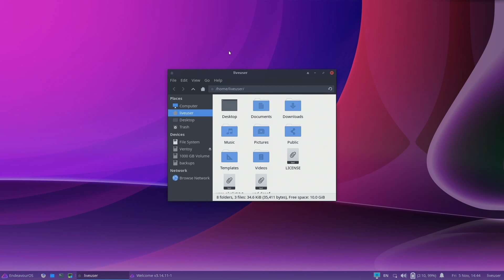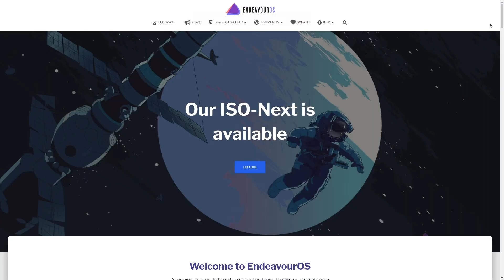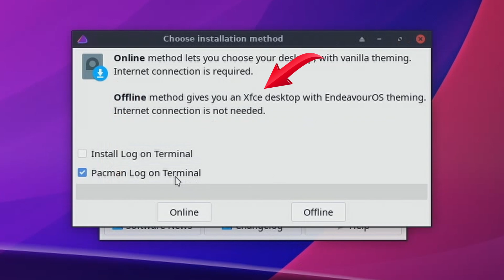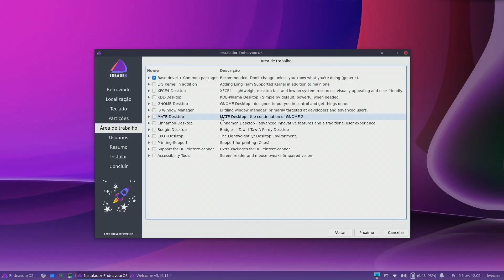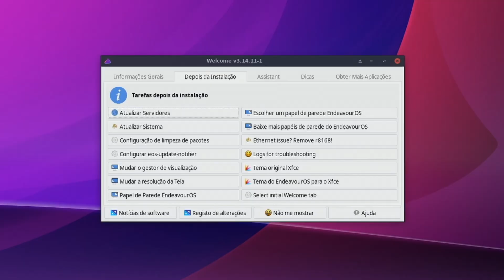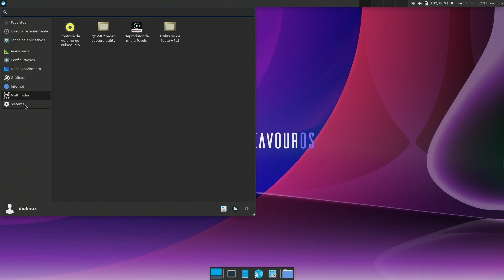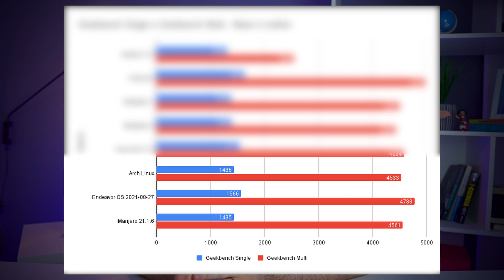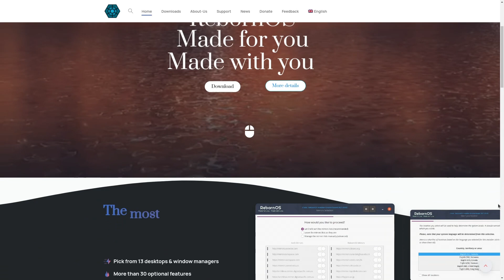O sistema que quer te fazer ESQUECER o Manjaro? - Endeavour OS - Review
O Endeavour OS é uma distro Linux baseada no Arch Linux, com várias ferramentas e utilitários que auxiliam na configuração, um de seus diferenciais, é que a instalação gráfica, através do Calamares, permite que você selecione diferentes interfaces gráficas e também faça uma seleção de pacotes. Em segundo lugar no Distrowatch, a distro vem sendo considerada por alguns como uma alternativa ao o Manjaro, mas será mesmo?

‣ Jonathan
‣ Leonardo Thozo
‣ sagara_BR